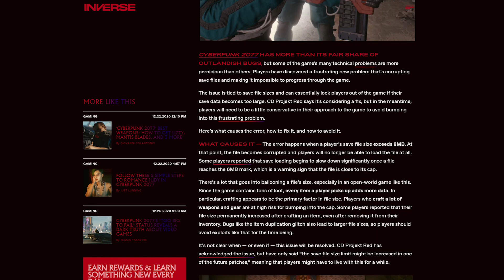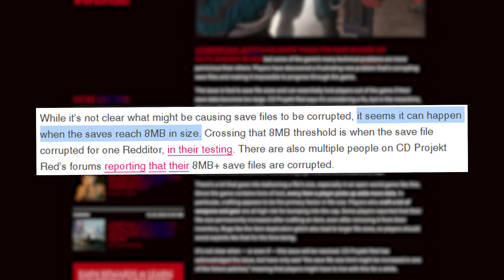Cyberbug 2077 (Review)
Cyberpunk 2077, a game that took 9 years to make. boi